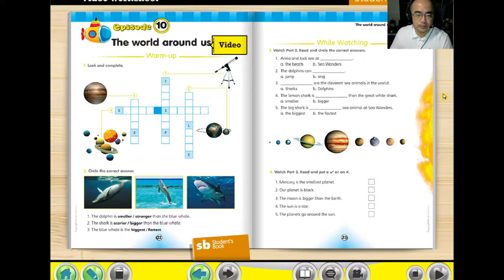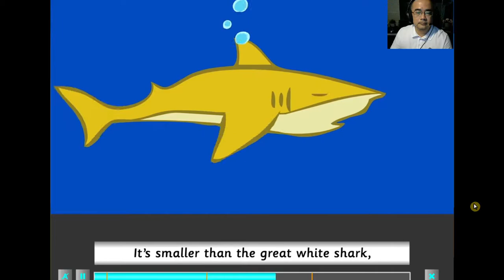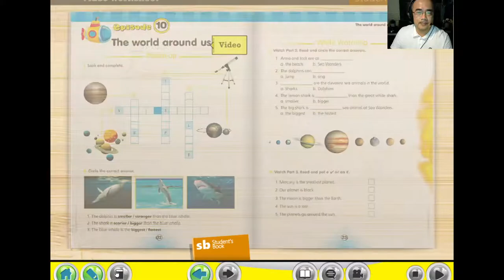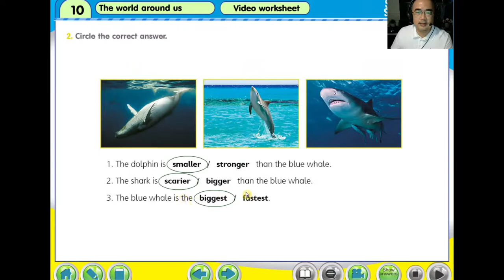Y3 S pg122 q2